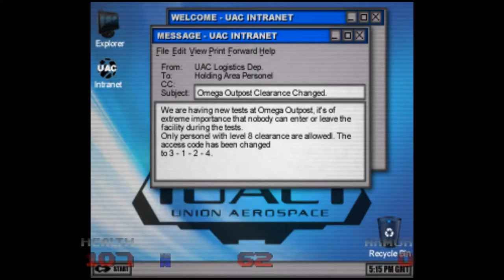Gaming out of Boredom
I am a pretty casual gamer. Just thought I would live stream some games I like to play.